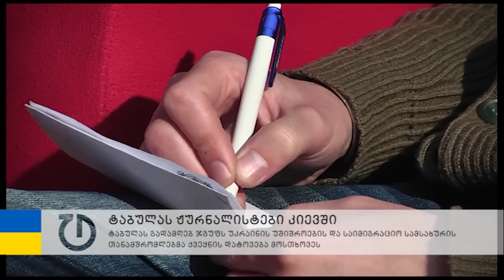ტაბულას გადამღებ ჯგუფს უკრაინიდან გაძევებით დაემუქრნენ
დღეს ტაბულას გადამღებ ჯგუფს უკრაინის უშიშროების და საიმიგრაციო სამსახურის თანამშრომლებმა ქვეყნის დატოვება მოსთხოვეს. როგორც ტაბულას ჟურნალისტი კიევიდან იტყობინება, მათ ზეპირი ფორმით აუხსნეს, რომ ქვეყანა ერთი დღის განმავლობაში უნდა დატოვონ და მასობრივ არეულობებში მონაწილეობის საბაბით უკრაინაში შესვლა ეკრძალებათ. წინააღმდეგ შემთხვევაში, უშიშროების სამსახურის თანამშრომლები ჟურნალისტებს ქვეყნიდან დეპორტაციით  დაემუქრნენ. ტაბულას რედაქტორი, თამარ ჩერგოლეიშვილი საქართველოს ხელისუფლებას რეაგირებისკენ მოუწოდებს. უკრაინაში საქართველოს კონსულის, კონსტანტინე საბიაშვილი ამბობს, რომ ტაბულას ჟურნალისტს უშიშროების სამსახურის თანამშრომლებმა მხოლოდ სიტყვიერი გაფრთხილება მისცეს. დიმიტრი ავალიანმა კი უშიშროების და საიმიგრაციო სამსახურის თანამშრომლებთან საუბარი ტელეფონზე ჩაწერა